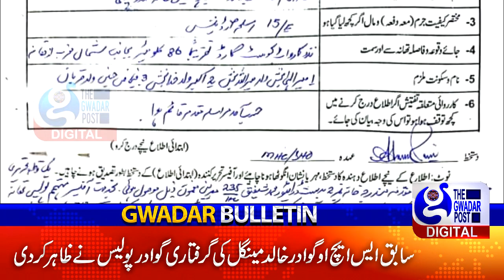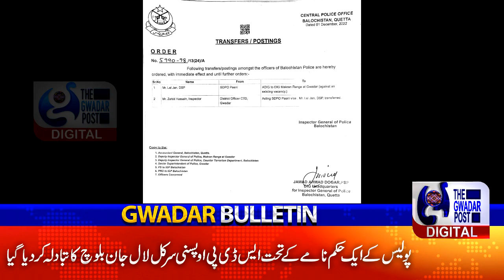Gwadar Bulletin | December 2, 2022 | The Gwadar Post | Digital Media | TGP